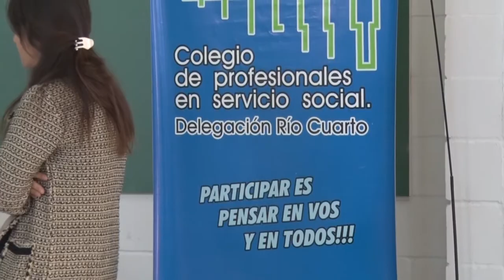FLORENCIA ALAMINOS LICENCIADA AREA SOCIAL IMPLEMENTACION DE POLITICAS SOCIALES